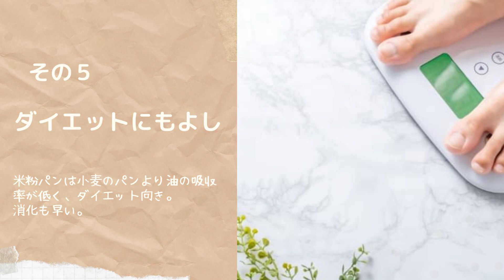米粉パンのいいところを６つあげてみた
私が思う米粉パンのいいところ６選。

米粉パンが気になる
米粉パンって実際何がいいの？
米粉パンを取り入れている人の話を聞きたい

こんな風に思っている方に、私が実際に米粉パンを食べていく中で感じた米粉パンのいいところを動画にてご紹介していきます。